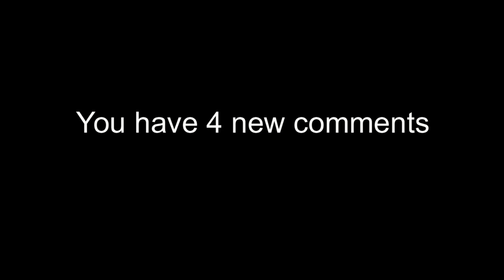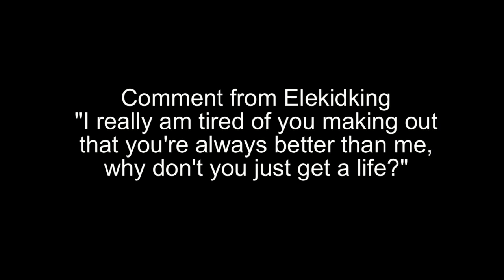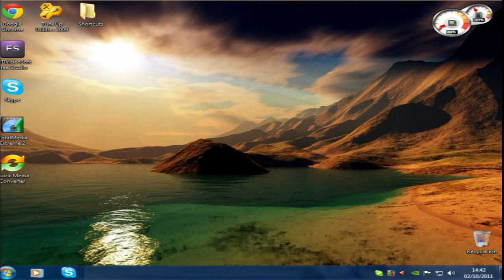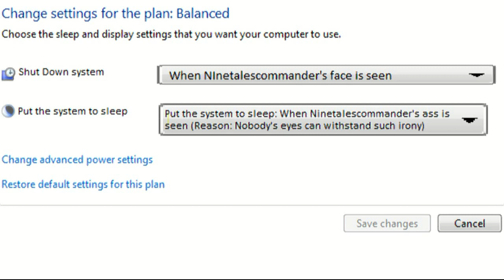Life Blog 2 - New Computer!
Guys!! Guess what!? I have gotten myself a new PC and here is how things went down with it...